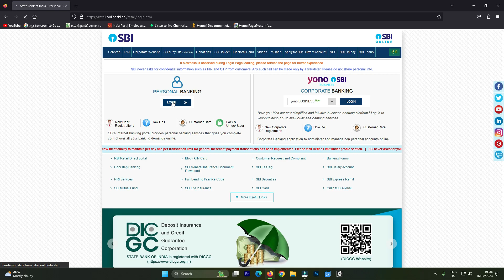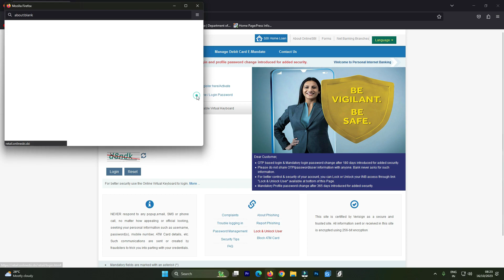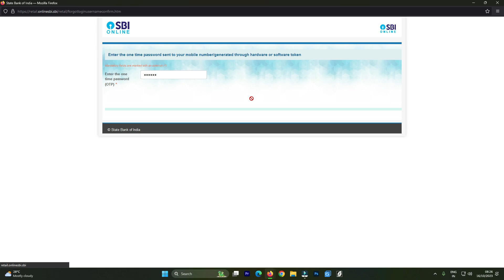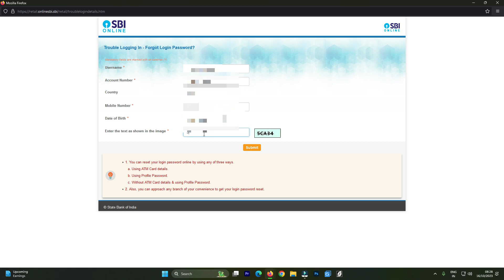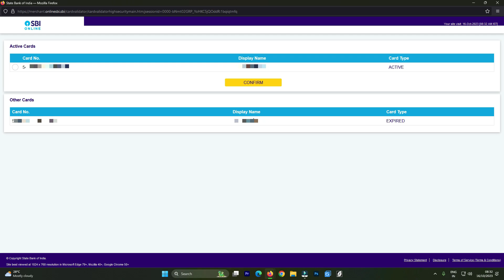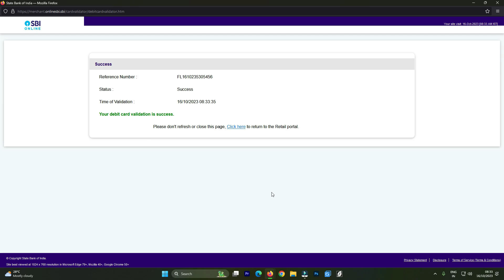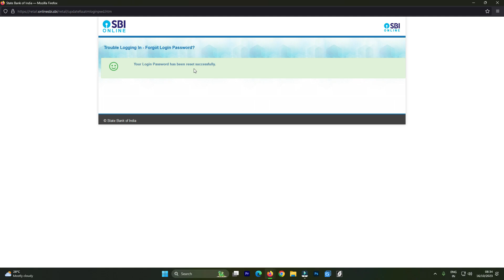SBI Password Reset online, How to reset SBI password online tamil,SBI password reset செய்வது எப்படி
How to password reset in sbi internet banking online tamil. Sbi forgotton login password tamil, sbi internet banking username forgot tamil, how to reset sbi online banking password tamil,
sbi yono internet banking password reset tamil 2023
sbiinternetbankingpasswordtamil 2023
sbiyonopasswordreset 2023
sbiyonolitepasswordreset 2023
sbi internet banking password reset tamil 2023
how to reset sbi forgotten password online tamil 2023
sbi forgotten password reset tamil 2023
sbi password reset using atm card details tamil 2023
sbi internet banking reset online tamil 2023
sbipasswordreset 2023
sbi password reset using profile password 2023
sbi login password forgot tamil 2023
how to create username and password in tamil 2023
sbi net banking forgot password tamil  2023
sbi net banking forgot password tamil new
how to change login password in yono sbi
how to change login password in yono sbi 2023
yono sbi password forgot without atm card
yono sbi password forgot without atm 2023
yono sbi forgot password
yono sbi forgot password 2023